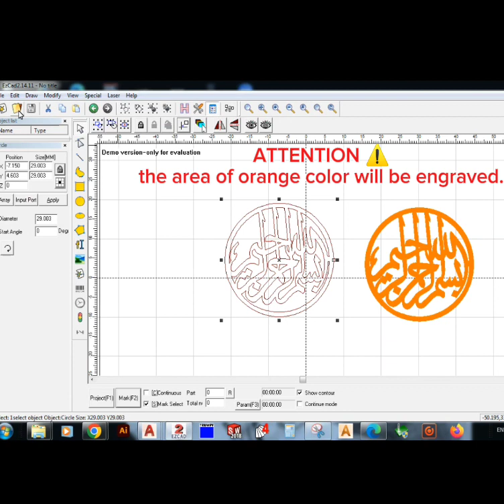EZCAD (Engraving Machines), How does the Hatch work? Invert Hatch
to Invert hatch :
1) apply an offset value to the outer outline
2) select the whole items to apply the hatch